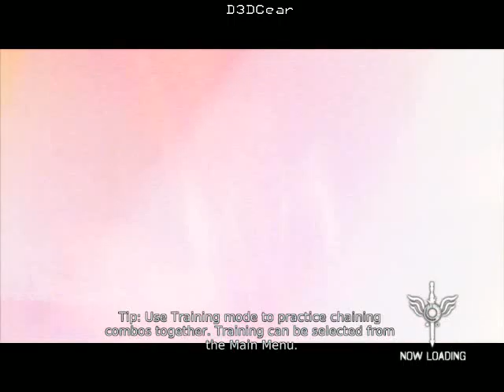DmC Devil May Cry Mission 1: Found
va rugam sa dati like si subscribe, sa ne dati email la in caz ca vreti sa faceti parte din grupul nostru si, daca vreti sa vedeti niste jocuri in particular sa ne lasati comment.